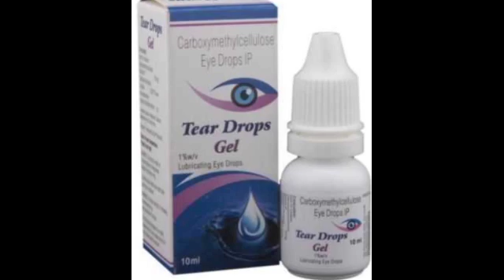Tear Drops Gel Eye Drops